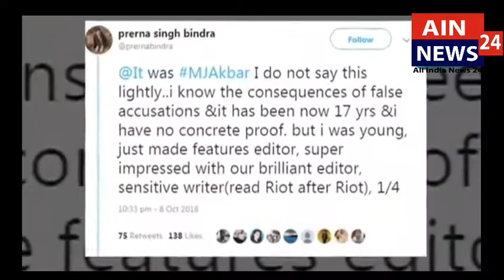MeToo: MJ Akbar arrives in Delhi, says statement later on allegations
AIN NEWS 24 POLITICS NEWS